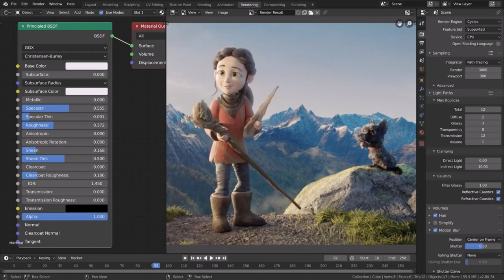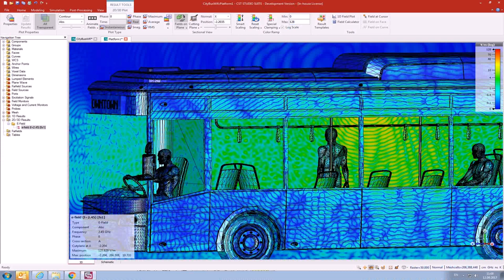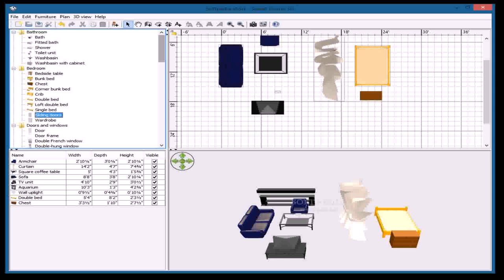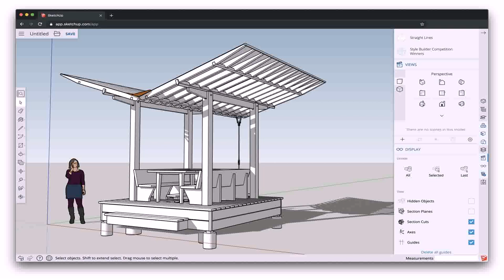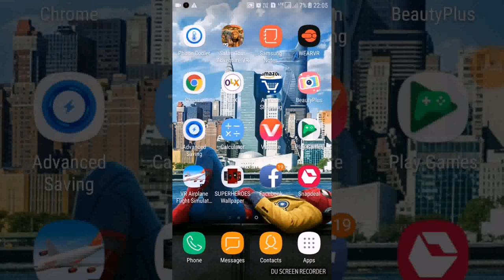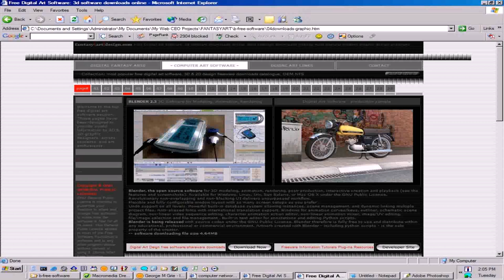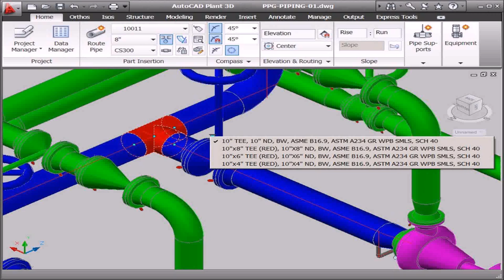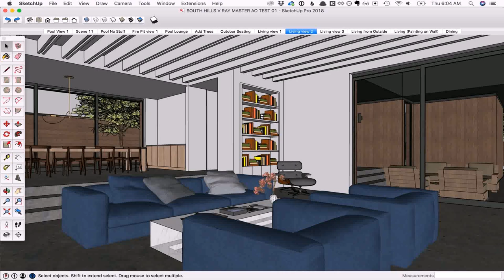Home Design 3d Software For Pc Free Download